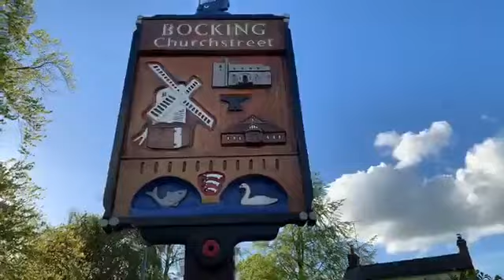Bocking is the place where we feel Keef Flint